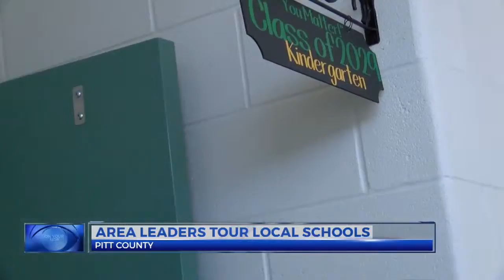Eastern Elementary Tour